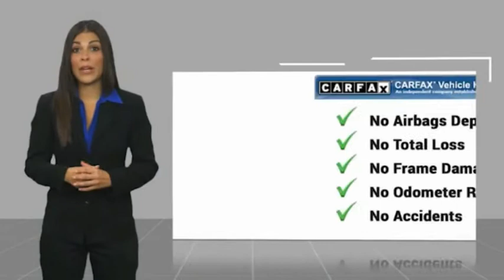2015 Toyota Prius Nixa MO 442204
2015 Toyota Prius THREE - $14999

Modern Motorcars
1856 North Deffer Dr

Navigation, Backup Camera, Bluetooth, New Tires, 6.1in Touch Screen Radio, AUX/USB Inputs, and MORE!brbr-WE DELIVER IN 300 MILES FOR FREE! br-100% ONLINE TRANSACTIONS!br-Barcelona Red Metallic br-Dark Gray Cloth Interior br-1.8L 4-Cylinder DOHC 16V VVT Engine br-CVT Transmissionbr-Front Wheel Drivebr-Navigationbr-Entune br-6.1in Touch Screen Radiobr-Backup Camerabr-AUX Input br-USB Portbr-Hands Free Phone Capabilitybr-Bluetooth Music Streaming br-Push Button Start br-New Tiresbrbrbr-Join the nearly 1,000 clients that have rated us an average of 4.8 of 5! The most commonly used phrases in our reviews are buying experience, fair price and highly recommend. We pride ourselves on providing an unique and friendly experience for all shoppers before, during and after the process. We place an extremely heavy emphasis on our intensive presale inspection by our team of ASE certified technicians. We then make the investments needed to bring all inventory up to the Modern Motorcars quality standards prior to considering it ready for retail. We serve the Greater Springfield Missouri area; however, our clients range from coast to coast. Over the years we have developed a very smooth process for delivery to your doorstep, free pickup at Springfield/Branson airport and premium warranties recognized in service centers nationally. In addition, we provide convenient and industry leading finance options with rates that compete with any lending source. Whether it is a vehicle purchased from Modern Motorcars or not, our Service Center is ready to handle all your needs from simple to the most complex on all makes and models. We treat every opportunity with care and focus on delivering all shoppers with our unique VIP experience providing the amenities you typically will not find in a family owned and operated dealership. We invite you to inspect our reviews and look forward to working with you!